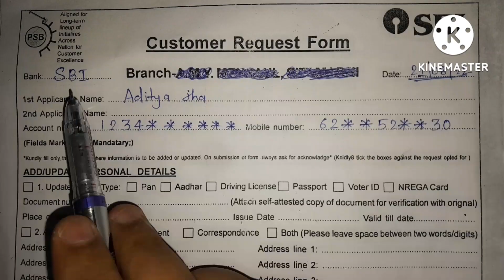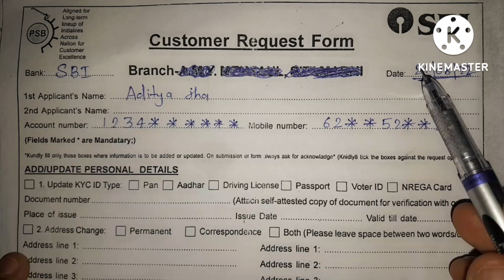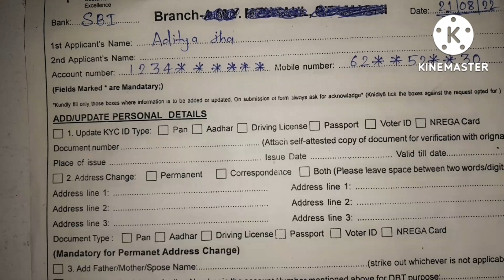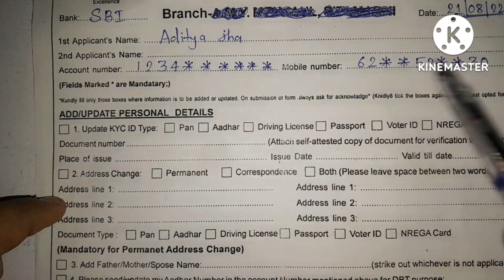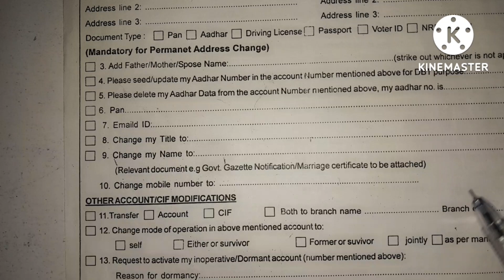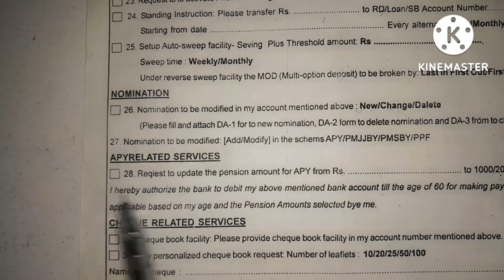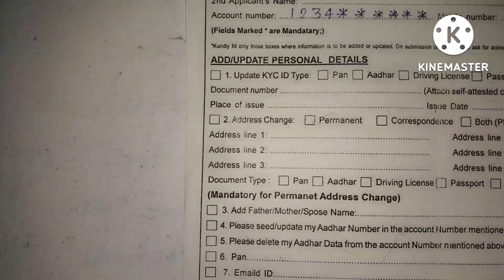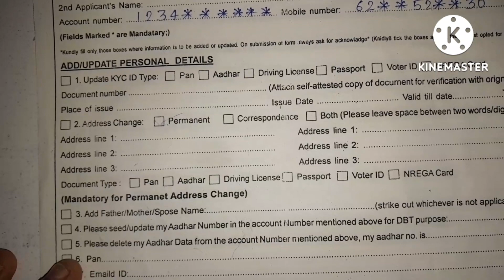Sbi Customer Request Form Fillup And Account Kyc Update 2022|Full Details In Hindi|Spj online update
Hllo friends is video me SBI KYC or Customer request form fill karna bataya h maine  bas shuru se aakhiri tak video ko dekhe aur kahi bhi skip na kare aur video achchi lage to like aur subscribe zarur karein🙏🙏🙏

Solved queries:-
1)how to fill SBI ATM form
2)how to fill customer request form
3)sbi debit card application form
4)how to fill customer request form
5)Customer request form for ATM
6)How to fill application form for atm
7)Sbi customer request form
8)customer request form
9)customer request form for atm
10)How to fill sbi atm form
11)How to fill SBI mobile number link form or customer request form
12)sbi customer request form fill up
13)How to fill sbi kyc form or customer request form with ATM option

spj online update